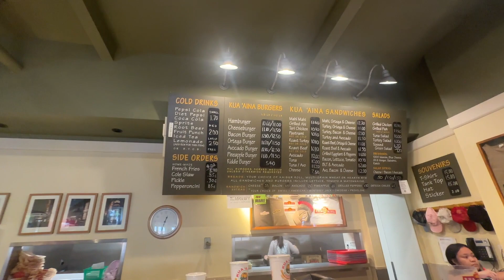ハワイで人気のアボカドバーガーを食べてきました【VLOG】クア・アイナ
ノースショアのハレイワで生まれたハンバーガーショップ
KUA`AINAに行ってきました。

日本とは違い、
Mサイズでもかなりのボリューム！

食べるのも大変でしたが、
全粒粉のパンが香ばしくて
お肉もジューシーで大満足でした。

ドライブのついでに、ぜひ立ち寄ってみてくださいね。